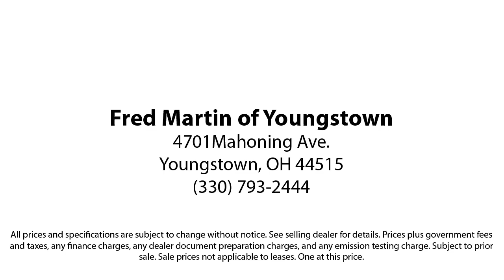2022 Ford Bronco Sport Big Bend Sport Utility Youngstown New Castle Kent Warren Boardman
2022 Ford Bronco Sport Big Bend Sport Utility Stock Number: F19435B Vin:3FMCR9B63NRD11885.